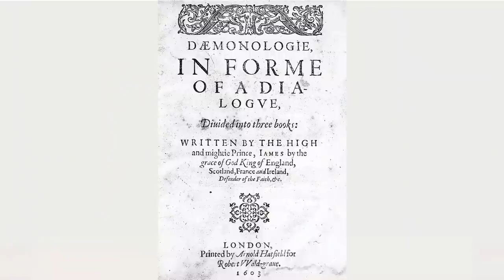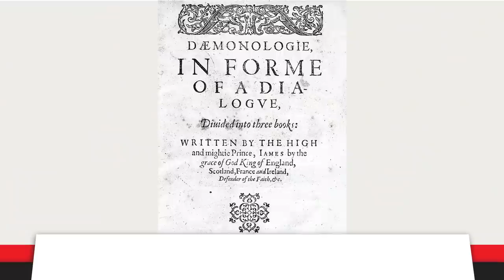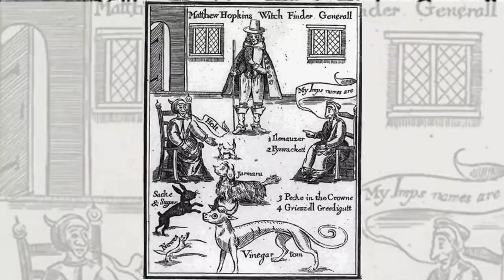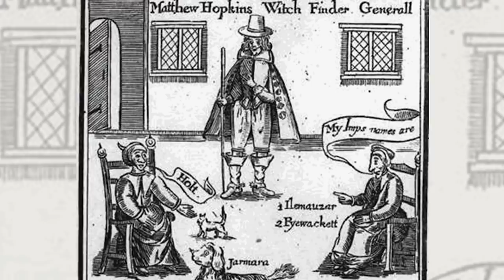Matthew Hopkins: Witchfinder General